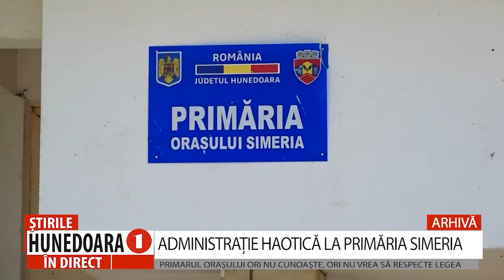ADMINISTRAȚIE HAOTICĂ LA PRIMĂRIA SIMERIA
PRIMARUL ORAȘULUI ORI NU CUNOAȘTE, ORI NU VREA SĂ RESPECTE LEGEA
 Scandalurile din primăria Simeria, generate de primarul Iulius Bedea par să nu se mai sfârșească. Războiul purtat cu propriii angajați este de notorietate, iar acuzațiile edilului șef împotriva celor care nu vor să se facă părtași la încălcarea legii au degenerat în concedieri, mutări disciplinare ori retragerea atribuțiilor. Mai nou, potrivit unor surse din cadrul primăriei, noua metodă a primarului de a-i pune la punct pe funcționari este „judecarea” acestora în comisia de disciplină.